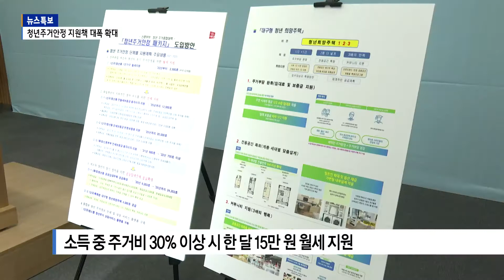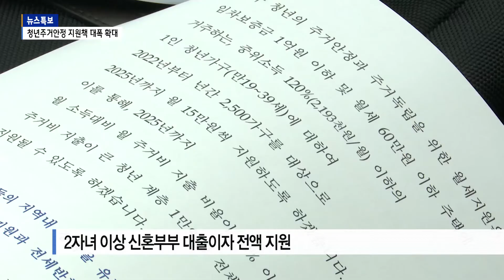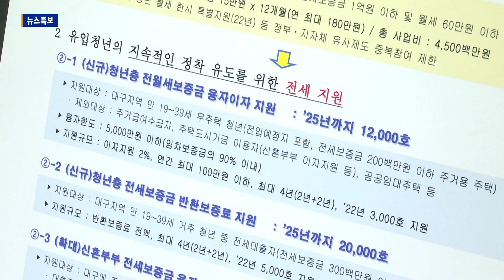[B tv 대구뉴스] 월세·대출 이자 지원 등…청년 주거 지원책 대폭 확대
대구시가 내년부터 월세 비중이 소득의 30%를 넘는 청년들에게 한달에 15만 원씩 지원하기로 했습니다. 목돈 마련이 어려운 청년들에게는 전세나 월세 보증금을 저리로 빌려주고 그 이자도 최대 100만 원까지 지원하기로 결정했습니다.